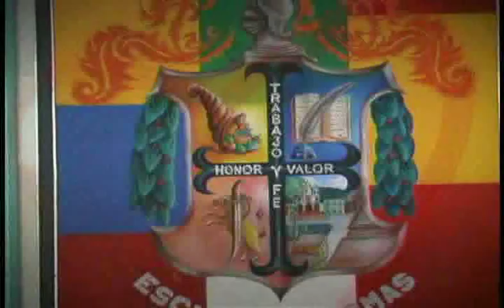Video Malagueños de Corazón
Realizado para una fundación en pro de la cultura y las costumbres de la región
Vhtabares participó en la edición y montaje de proyecto audiovisual